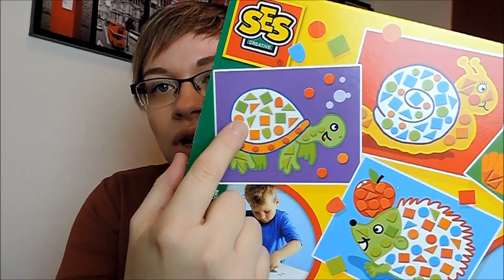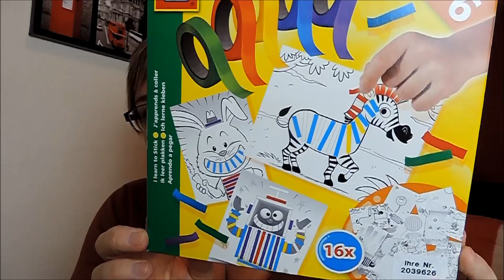Basteln mit Kleinkindern | Neue Bastelsets von SES Creative | Frau Farbenfroh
Prickel Set
Mosaik Set
Ich lerne kleben
Ich lerne schneiden

Wenn ihr uns etwas zuschicken möchtet, dann bitte an diese Adresse:

Julia Ressel
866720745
Packstation 113
02906 Niesky